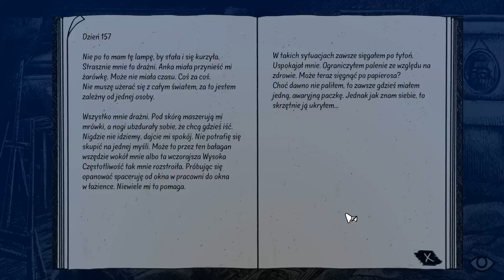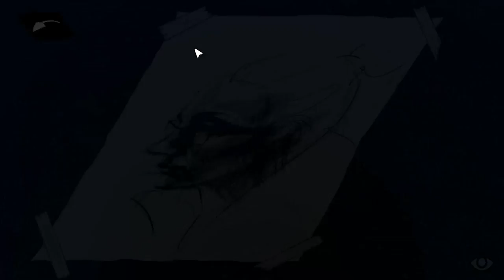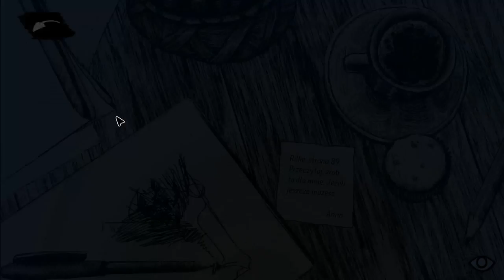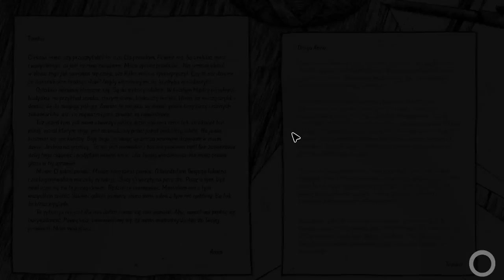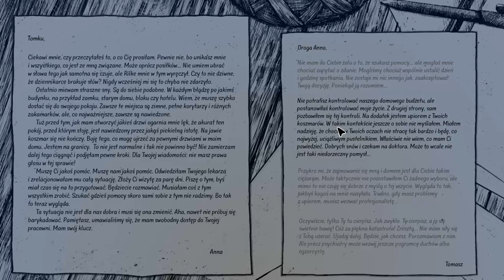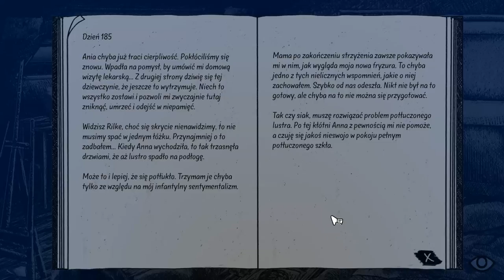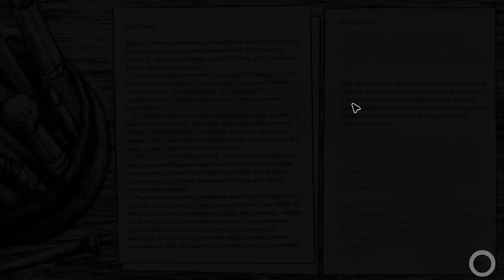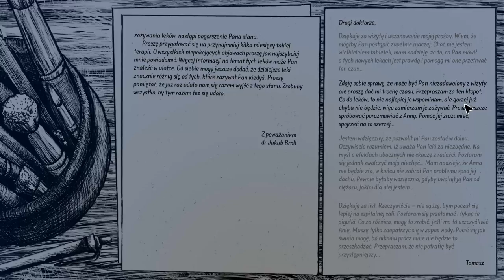Indygo [PL] #02 - Samotność jest jak deszcz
Wszystkie istotne informacje na temat gry, linki do fanpage'a, FAQ i grup dla widzów są poniżej :)

Akcja Indygo skupia się wokół historii malarza, który cierpi na depresję. Jednym z objawów jest postępująca izolacja. Główny bohater od trzech miesięcy nie opuścił swojej pracowni. Osobą, która pomaga mu przetrwać ten ciężki czas, jest jego druga połówka Anna. Dla każdej ze stron oczywistym stało się, że stan zawieszenia nie może trwać wiecznie. Nadszedł moment, aby znaleźć wyjście z impasu. Tylko od gracza zależy, jak potoczą się dalsze losy bohatera.

Głównym motywem gry jest depresja i towarzyszący jej stan izolacji. Indygo jest próbą zilustrowania, czego mogą doświadczać osoby cierpiące na zaburzenia nastroju. Gra ma przeciwdziałać stygmatyzacji osób chorych. Podczas rozgrywki gracze zobaczą świat oczami głównego bohatera. W grze można natknąć się na wiele zagadek do rozwiązania oraz komunikować się ze światem zewnętrznym za pomocą listów. Poprzez wgląd do dziennika, gracze będą mogli poznać myśli i uczucia bohatera. Bardziej dociekliwi będą natomiast mogli odnaleźć dodatkowe wskazówki spajające historię w całość.

Oprawa audiowizualna została wystylizowana w taki sposób, aby korespondowała z emocjami i stanami psychicznych bohatera. Świat gry zmienia się w zależności od nastroju malarza. Gra posiada kilka zakończeń. To jak skończy się opowieść, zależy od pozornie błahych decyzji podejmowanych w trakcie rozgrywki.

Nagrywane z kopii recenzenckiej, otrzymanej od twórców.